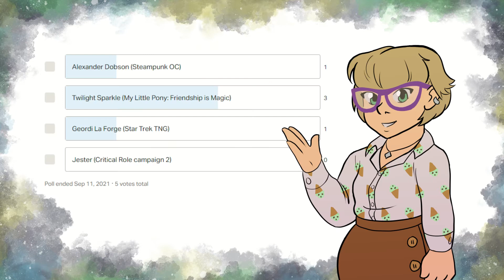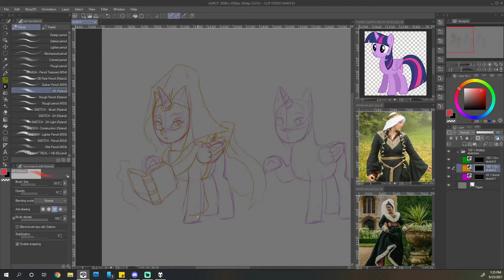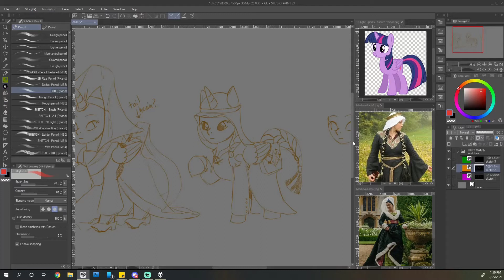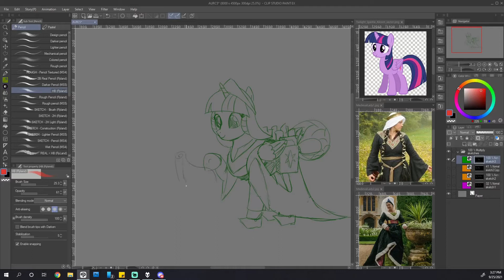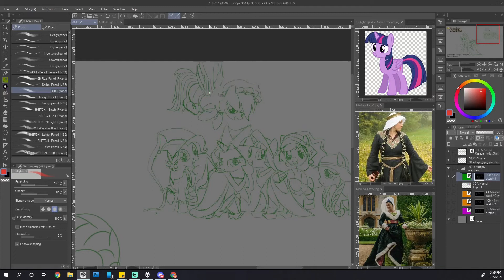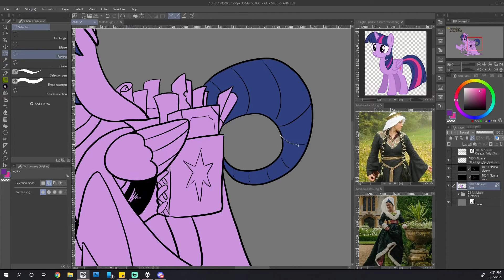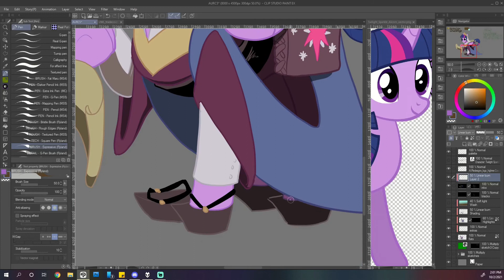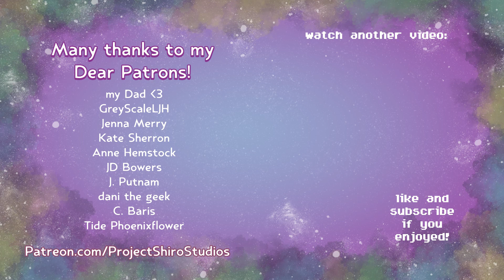Lady Twilight Sparkle | Character Design Challenge | AURC #5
Twilight Sparkle from My Little Pony: Friendship is Magic gets a medieval makeover in this edition of AU Redesign Challenge. And because I couldn't resist, so do the rest of the mane 6.

AU Redesign Challenge is a project where my Patrons vote on characters from TV, anime, and video games and I redesign them into new genres! Want to participate? Here's the list
What characters or genres do you want to see next? Comment and I'll add them to my list!

00:00 Intro
00:55 Roll for genre
01:27 Speed draw
11:27 Finished design